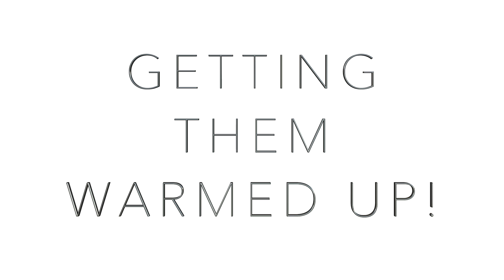2017 Hurley Fireworks Fundraiser